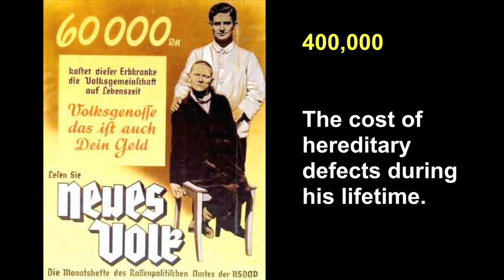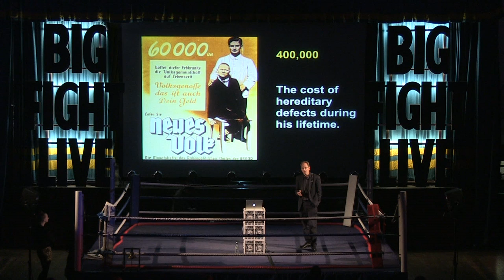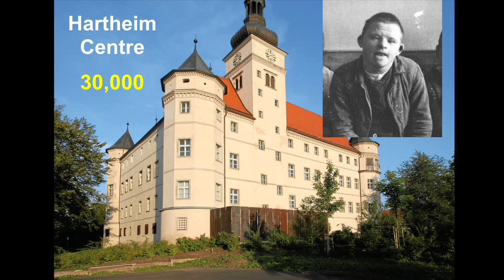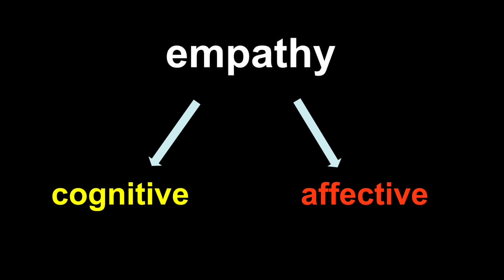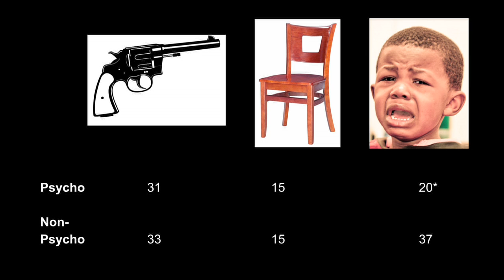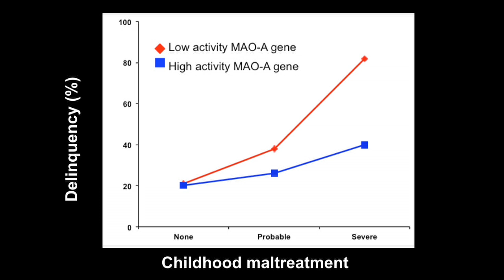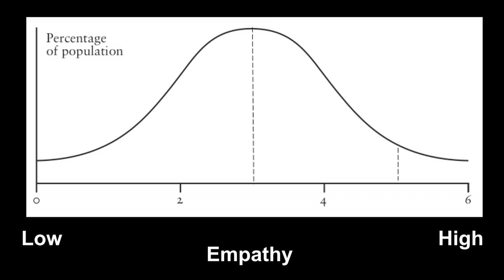Prof. Simon Baron-Cohen: Zero Degrees of Empathy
Simon Baron-Cohen is a world leading neuroscientist and Cambridge professor. He's spent his career conducting research into autism and has garnered a string of accolades, awards and even appeared in Time magazine in recognition of his pioneering work. His early theory of 'mind blindness' has changed the way many understand the disability and paved the way for subsequent breakthroughs in this vital field of research. Leading up to the release of his new book 'Zero Degrees of Empathy',

In this harrowing talk, Simon looks at notorious incidents of 20th Century evil. He argues for a more scientific understanding of the problem, seeing so-called evil in terms of a failure of affective empathy. His talk offers compelling theoretical explanations of empathy, while underscoring the vitalness of this uniquely human attribute.